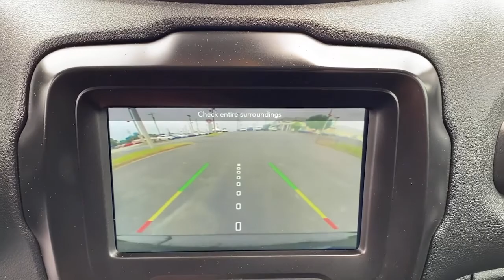2019 Jeep Renegade Greer, Spartanburg, Greenville, Gaffney, Easley, SC 12379AA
Black Clearcoat Used 2019 Jeep Renegade available in Greer, South Carolina at Kia of Greer. Servicing the Spartanburg, Greenville, Gaffney, Easley, SC area.

14345 E. Wade Hampton Blvd